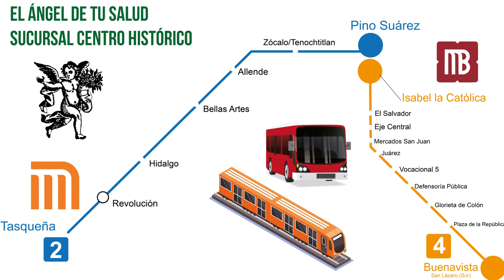¿Sufres de Daño Renal por Hipertensión? ¡El ZAPOTE BLANCO te ayudará a combatirlo!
Rodrigo Mondragón, La Voz del Ángel de tu Salud, nos platica sobre:  ZAPOTE BLANCO

Facebook: El Ángel de tu Salud México